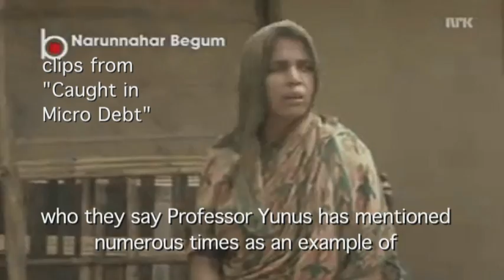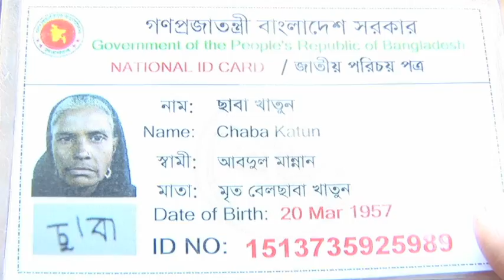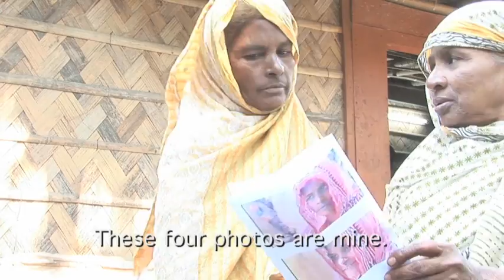Response to false allegations in "Caught in Micro Debt" -- Jobra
Filmmaker Gayle Ferraro takes a trip to Jobra, Bangladesh, to seek what really happened to Sophia Begum, the famous bamboo stool maker whom Muhammad Yunus writes about in his books.  Tom Heinemann's documentary "Caught in Micro Debt" falsely alleges that he talked to her daughter, and that she died in poverty, but Gayle reveals that the woman he interviewed was not her daughter and that Sophia Begum is alive and prospering.